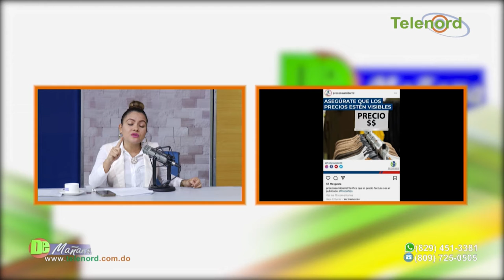El 10% de propina no se debe de cobrar si lo se consume en el lugar dice Carolina Medina